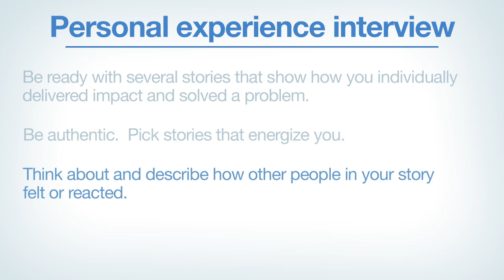Interviewing with McKinsey: Personal experience interview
Get insight and advice from McKinsey people about how they prepared for their personal experience interview.